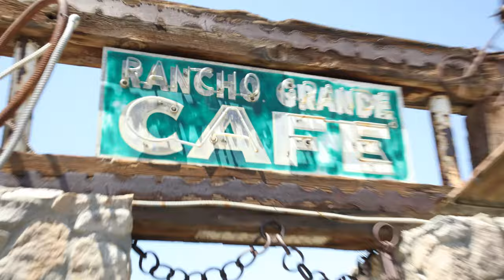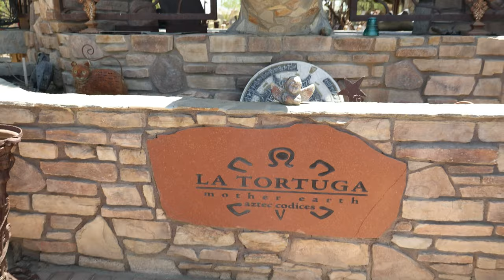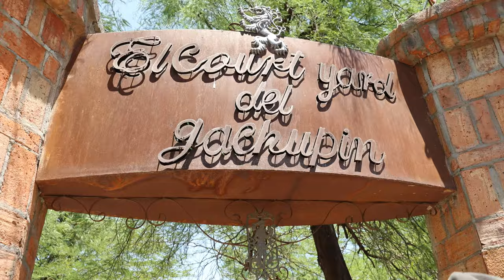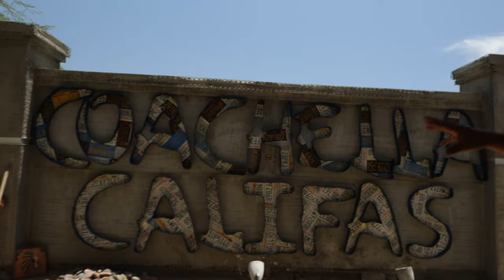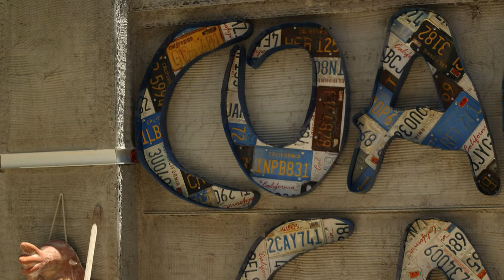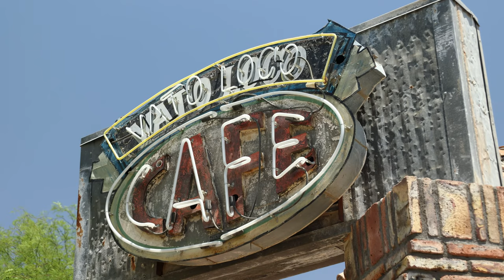A Guided Tour of Ruben's Ranch in Coachella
A Latino-owned art venue that has hosted afterparties for music festivals, and been a location for music videos. An awesome curated art experience. Currently booking for future events